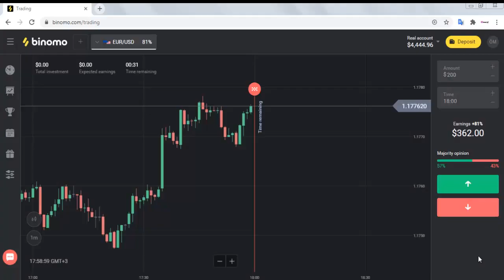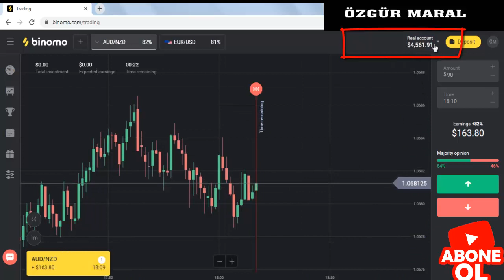10 DAKİKADA 120 DOLAR KAZANMAK | İSTEDİM VE OLDU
Iqoption Mobilden Cepten bakanlar için (APK indir)

Demo açıp deneyimlemeden gerçek hesap açmayınız.10 dolara gerçek hesap açılabilir.

ÜCRETSİZ KAYIT-HEDİYE

ikili opsiyonlar,
ıqoption para kazanamak,
ıqoption demo,
ıqoption trade,
ıqoption sinyal,
ıqoption türkiye,
ıqoptionda para kazanmak mümkün mü,
ıqoption robot,
bitlo,
bitcoin,
altın fiyatları,
olymptrade formülleri,
binomodan para kazanma yöntemleri,
Özgür maral,